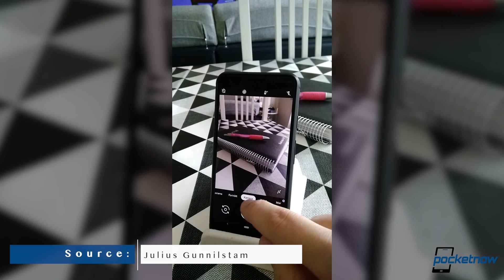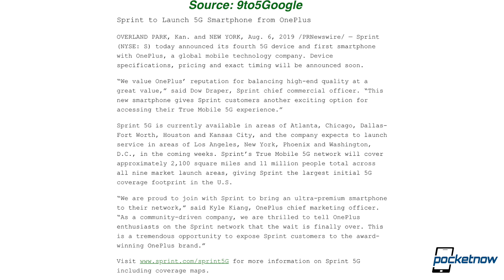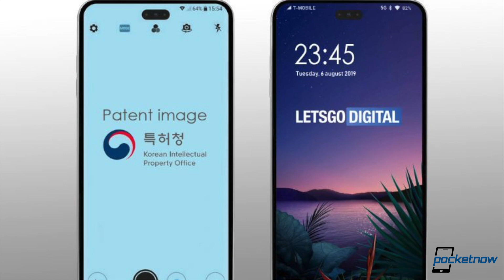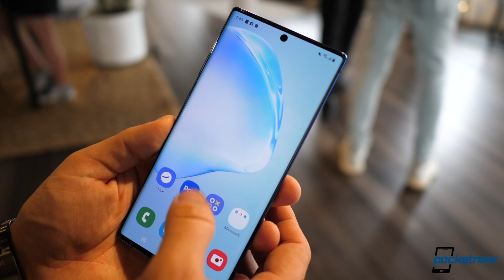Samsung Galaxy Note 10/Note 10+ are less about the LEAKS?!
On Pocketnow Daily, the Samsung Galaxy Note 10/Note 10+ are finally official. A new LG patent shows that the company is using a very large punch hole to get rid of the notch. Sprint will reportedly launch a OnePlus 5G phone sometime soon. The Google Pixel 3 has a weird camera shaking bug that has no solution just yet. The Apple Watch keeps on dominating the market in Q2. We end today's show with deals for the Apple Watch Series 4.

Stories:
- Samsung Galaxy Note10, Galaxy Note10+ official
- LG is ditching the notch in favor of a hole-punch camera, patent reveals
- Test your Google Pixel 3 to see if it has this annoying camera issue
- Apple Watch Was Number One Smart Watch in Q2 2019 With an Estimated 5.7M Units Shipped
- Apple Watch Series 4 deals!

[Video Title]
[Video URL]